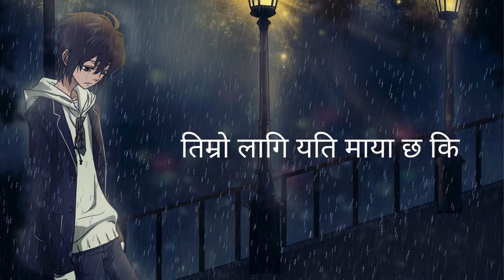Bujhideu - Samir Shrestha || Cover by || PranitAcharjuNewar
Bujhideu ( Cover By PranitAcharjuNewar )

lyrics;
भन्नु थियो तिमीलाई एउटा कुरा, सुनिदेऊ न
धेरै गाह्रो भइसक्यो, बुझिदेऊ न
तिम्रो लागि यति माया छ कि शब्दै थाकिसके
तिम्रो अघि मायाको भीक माग्दामाग्दै हारिसकेँ
आऊ न तिमी फर्केर
पारिदिउँला है म सबै ठीक
हेरिदेऊ न फेरि फर्केर
बसेको छु अझै म तिमीमै
अड्केर, अड्केर